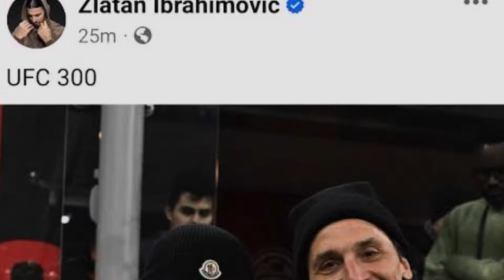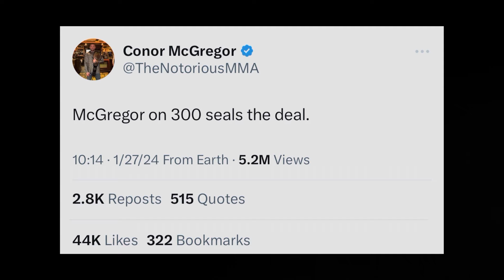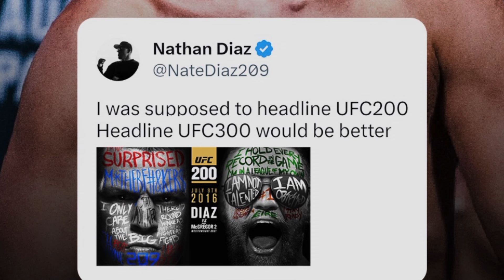Oil him up 😱 Dana White announce the main event! UFC 300 fight rumours revealed.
Should we Oil him up already?! Dana White hasn’t yet announced the main event to dispel the fight rumors floating around. We discuss such rumou and also the case which makes UFC 300 special.